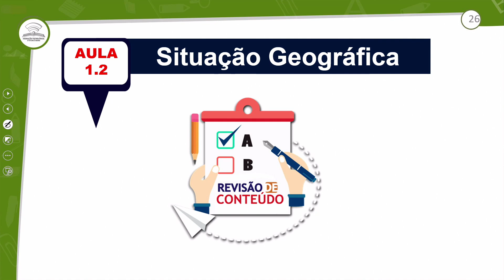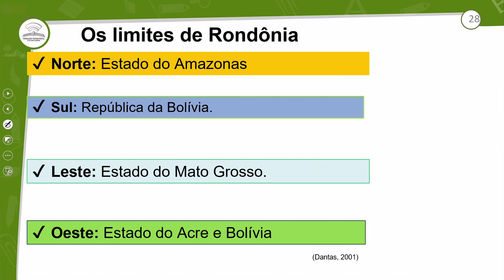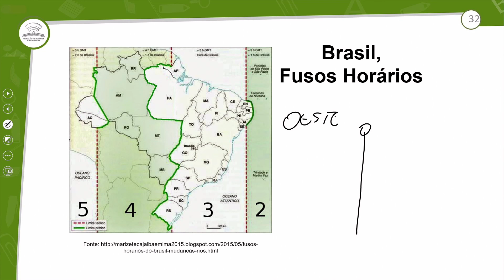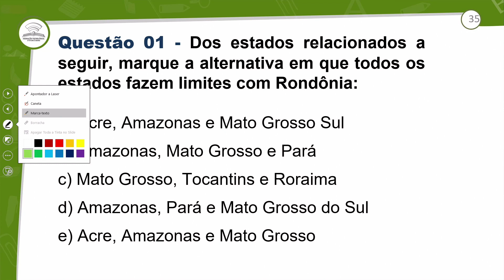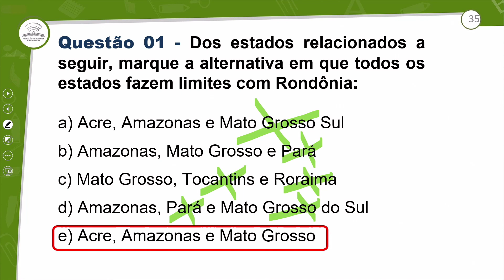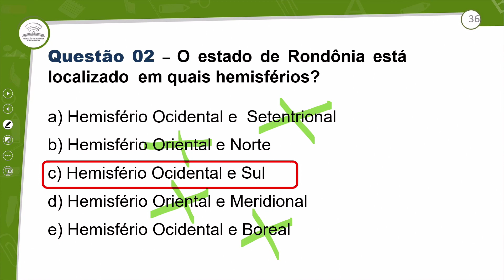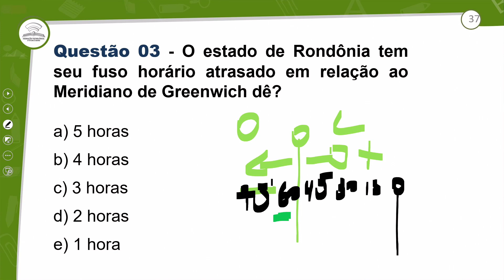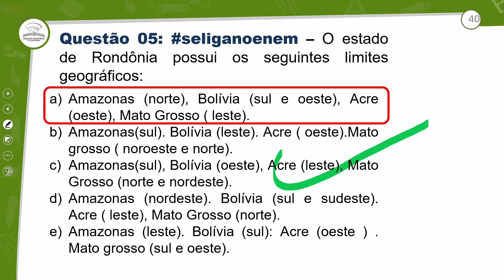1.2 - REVISÃO E CORREÇÃO - SITUAÇÃO GEOGRÁFICA - GEOGRAFIA DE RO - 1º ANO E.M - AULA 1.2/2023